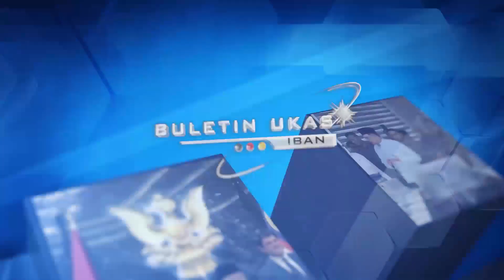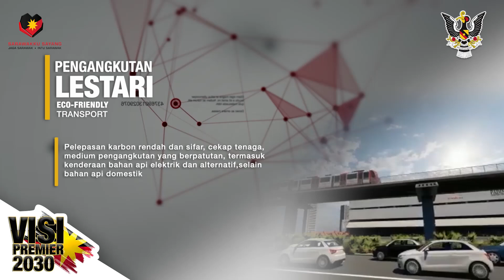BuletinUKAS IBAN | 23 OGOS 2024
1.Tun Pehin Sri Dr. Wan Junaidi & Bini Diberi Gela Raban Dipebasa Seumur Idup Sarawak Club
2.MMA Sarawak Nemuai Basa Ngagai Premier Sarawak
3.Samarahan Tuai Rumah Ngatur Pengerami Hari Pengada Yang Di-Pertuan Agong Ke-17 Renggat Sarawak
4.Raptai Pengerami Nutup SUKMA XXI Sarawak 2024 Mujur Diatur
5.Ragbi Indu Sarawak Bulih Midul Pirak
6.Sarawak Bulih 2 Pirak & 1 Engkeraju Ba Silambam